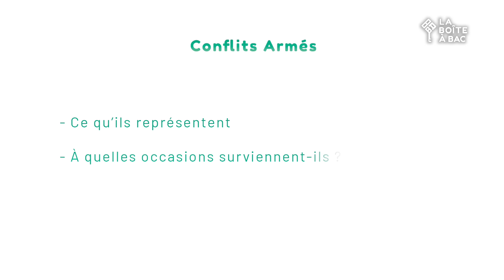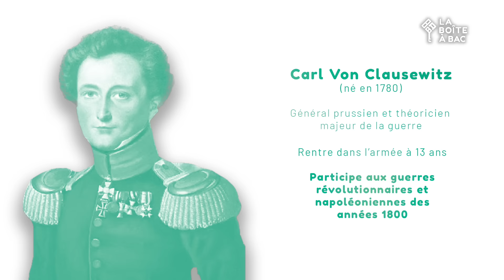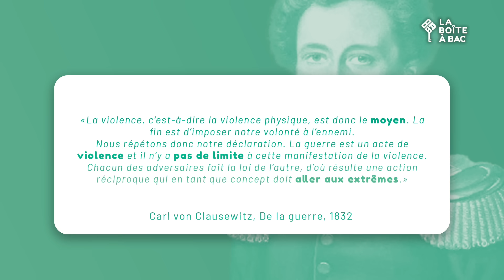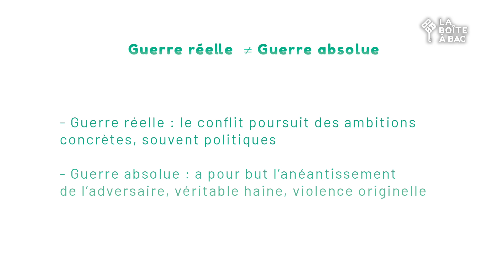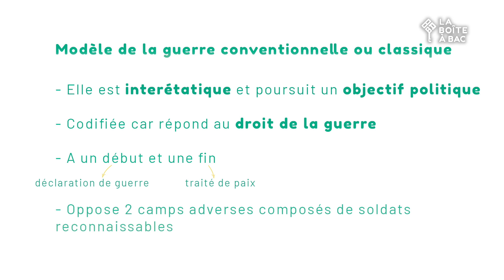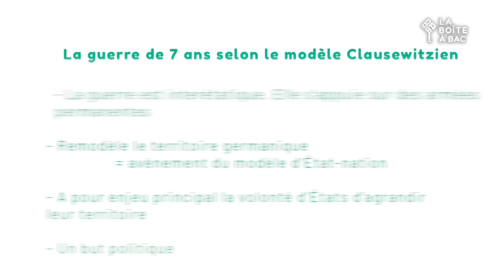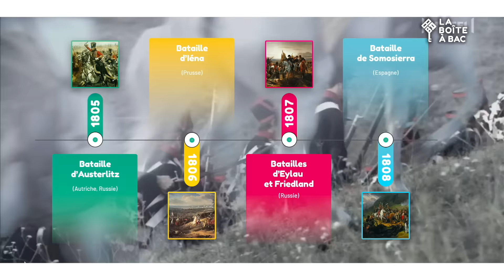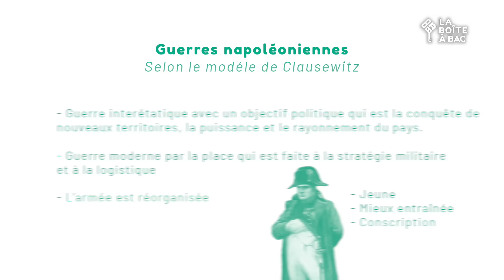Le modèle de Clausewitz - HGGSP - Faire la guerre, faire la paix 1/4 - Thème 2 Terminale bac 2024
En HGGSP, le thème faire la guerre, faire la paix est une thématique centrale du programme de terminale, souvent présent au Bac. Clausewitz est l'auteur d'une théorie constituante de la guerre : c’est le modèle de la guerre conventionnelle, (ou modèle de Clausewitz). On peut analyser tous les types de conflits en partant de son modèle. Pour cela, nous allons dans cette vidéo étudier son modèle, puis l’appliquer concrètement à la guerre de Sept Ans ainsi qu’aux guerres napoléoniennes.

Chapitres :

00:00 - Introduction
01:48 - Qui est Clausewitz ?
03:53 - Que dit la théorie de Clausewitz sur la guerre ?
08:53 - En quoi la guerre de 7 ans est-elle un exemple pertinent pour l'application du modèle de Clausewitz ?
12:43 - En quoi les guerres napoléoniennes concrétisent-elles la mutation de la guerre à l'époque contemporaine ?

Sur notre site, tu peux également trouver plusieurs analyses d’œuvres et des conseils pour progresser, ainsi que des vidéos exclusives :

Crédits :
Auteur et interprète : Manon Stanquic-Hé
Vidéaste : Elie Vannier
Montage : Lionel Etoundi